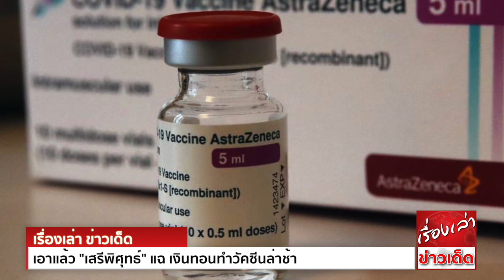เอาแล้ว "เสรีพิศุทธ์" แฉ เงินทอนทำวัคซีนล่าช้า เย้ย “ประยุทธ์” ไม่กล้าปลด “ศักดิ์สยาม”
“เสรีพิศุทธ์” แฉ เหตุแห่งความล่าช้าเพราะรอเงินทอน ไม่มีให้ก็ไม่ยอมสั่ง พร้อมฉะแบ่งชนชั้นฉีดวัคซีน นายกฯ-ครม. ฉีดก่อนใคร ส่วนในสภา ส.ว.ได้ฉีดก่อน ส.ส.
เย้ย “บิ๊กตู่” หงอพรรคร่วม ไม่กล้าปลด “ศักดิ์สยาม”

สถานการณ์การแพร่ระบาดไวรัสโควิด-19 ระลอก 3 ที่ลุกลามบานปลายภายในประเทศไทย ทำเอารัฐบาลที่มี พล.อ.ประยุทธ์ จันทร์โอชา เป็นนายกรัฐมนตรี และ รมว.กลาโหม
เกิดอาการเครื่องสะดุด ต้องเร่งเยียวยาแก้ไขเรื่องนี้เป็นการด่วน เพราะส่งผลกระทบรุนแรงทำให้กระแสวูบ โดยเฉพาะการบริหารจัดการวัคซีน ที่ทำได้ล่าช้า ถูกฝ่ายค้านโจมตีว่าประมาท
ไม่มีแผนเตรียมการรองรับที่ดีพอ และอาจมีผลประโยชน์เกี่ยวข้อง

“เสรีพิศุทธ์” แฉ เงินทอนทำวัคซีนล่าช้า

ที่รัฐสภา พล.ต.อ.เสรีพิศุทธ์ เตมียเวส หัวหน้าพรรคเสรีรวมไทย กล่าวถึงการบริหารวัคซีนที่ผิดพลาดของรัฐบาล ว่า การที่ประเทศไทยฉีดวัคซีนล่าช้ากว่าประเทศอื่น เพราะมีปัญหาตั้งแต่การนำเข้า
ปัญหามันเกี่ยวกับผลประโยชน์ทั้งสิ้น เมื่อไม่ยอมให้มีเงินทอนก็ไม่ยอมสั่งวัคซีน ไม่ได้กล่าวหาใคร แต่คนมีอำนาจต้องรับผิดชอบ ตนไม่มีพยานหลักฐาน เพราะอยู่ที่ต่างประเทศทำให้ตรวจสอบยาก
แต่จากประสบการณ์ตัวเองมองรู้หมด ทั้งนี้หากมีพยานหลักฐานเพียงพอ คณะกรรมาธิการป้องกันและปราบปรามการทุจริตประพฤติมิชอบ (ป.ป.ช.) สภาผู้แทนราษฎร พร้อมหยิบยกมาพิจารณา
ส่วนที่บอกงบไม่เพียงพอ เป็นเพราะนำงบไปให้กองทัพ โดยเฉพาะการจัดซื้อเรือดำน้ำที่ยังมีอยู่ในร่าง พ.ร.บ.งบประมาณรายจ่ายประจำปี 2565 อีกทั้งประเทศไทยแบ่งชนชั้นฉีดวัคซีน
นายกรัฐมนตรี คณะรัฐมนตรี ฉีดก่อน ในสภาฯยังให้ ส.ว.ฉีดก่อน ส.ส. ระบบมันผิดเพี้ยนไปหมด ดังนั้นจึงทำให้วัคซีนถึงประชาชนล่าช้า

เย้ย “บิ๊กตู่” ไม่กล้าปลด “ศักดิ์สยาม”

พล.ต.อ.เสรีพิศุทธ์ยังกล่าวถึงการบริหารงานของ พล.อ.ประยุทธ์ ว่า มีปัญหาทั้งการบริหารคนและองค์กร การเมืองบ้านเราไม่ใช้คนให้เหมาะกับงาน แต่แต่งตั้งตามโควตาพรรคร่วมรัฐบาล
และต่อรองผลประโยชน์กัน หากไม่ให้กระทรวงใหญ่พรรคร่วมรัฐบาล จะไม่ได้เป็นนายกฯ ทำให้พล.อ.ประยุทธ์ต้องยอมทั้งหมดตั้งแต่ช่วงจัดตั้งรัฐบาล ไม่เก่งเหมือนตอนเป็นหัวหน้า คสช.
หากตนเป็นนายกฯคงปลดนายศักดิ์สยาม ชิดชอบ รมว.คมนาคม ที่ปล่อยให้ตัวเองติดโควิด-19 ไปแล้ว เรื่องแค่นี้ยังทำไม่ได้ นายกฯบ่นต่อหน้าสื่อทุกวัน หากใครมีความสามารถให้มาทำเอง
แต่กลับไม่ยอมออกจากอำนาจ บริหารประเทศมากกว่า 2 ปี พิสูจน์แล้วว่า บริหารไม่ได้ พล.อ.ประยุทธ์ไม่ค่อยอยากเจอตนเท่าไร เพราะด่าเขาทุกวัน แต่เขายังเป็นน้องตน ไม่ได้ตัดเขา

ขอขอบคุณข้อมูลดีๆจาก ไทยรัฐ